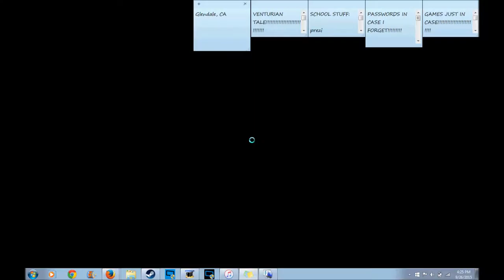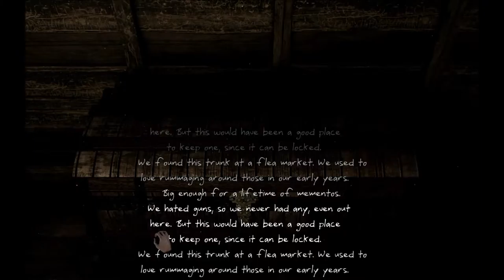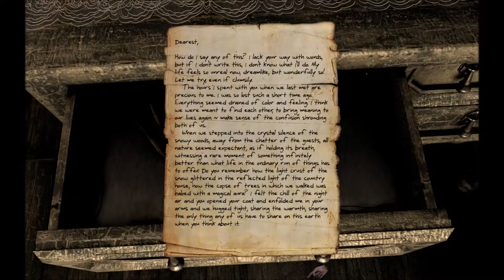LETS PLAY: Serna Part I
I will be doing an entire series on this game
sorry about the wait
had some tech probs.

PLEASE SHARE THIS WITH YOUR SOCIAL MEDIA!
IT WILL HELP US GROW!

please.